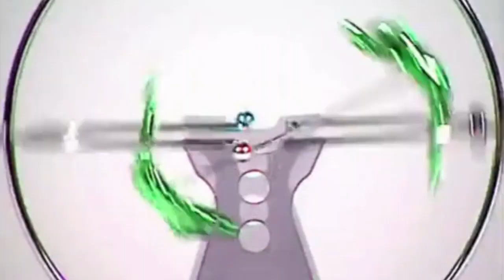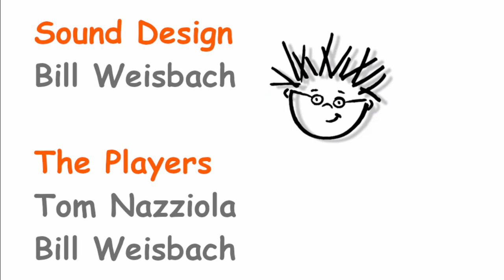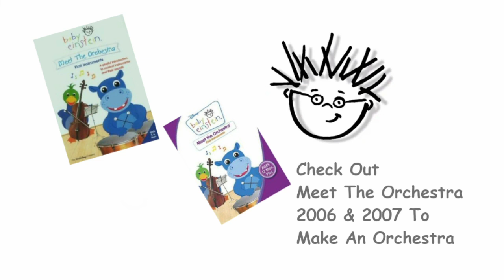BABY EINSTEIN LA GRAN AVENTURA DE KASANDRA 2021 DVD